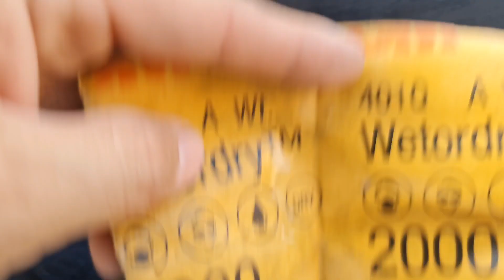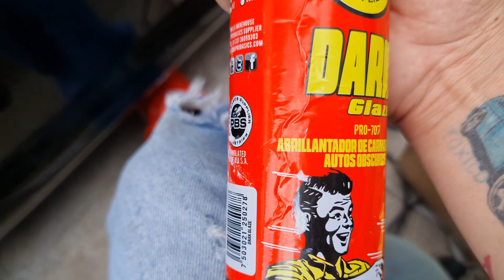REVIVIMOS LA PINTURA DEL JETTA DE MI TOXICA, FACIL Y BARATO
SI TE GUSTO AYUDAME A COMPARTIRLO

Team Banano:
Instagram Alexis: